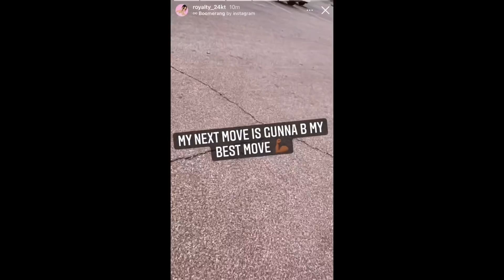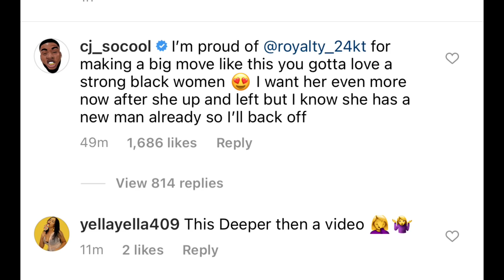CJ says that ROYALTY has a NEW BOO‼️